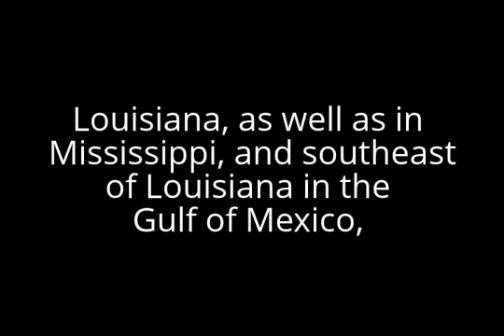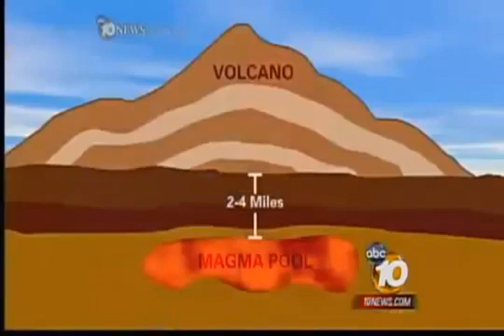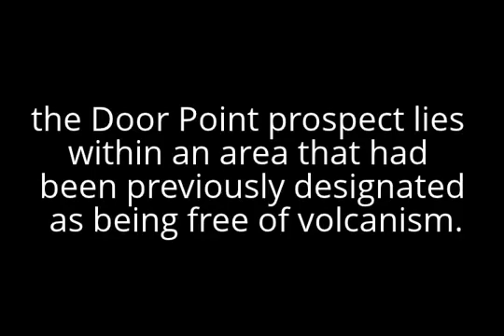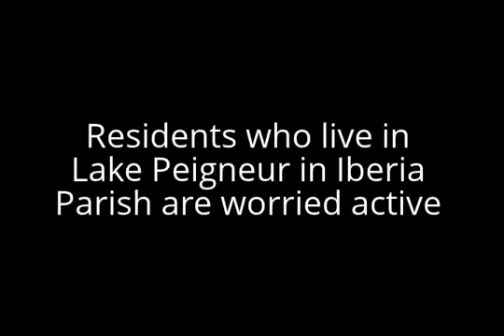VOLCANO BURIED in Louisiana near SINKHOLE! DOOR POINT Volcano has BP Worried. | 2017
Volcano Buried In SE Louisiana near BAYOU CORNE SINKHOLE! Door Point: A Buried Volcano In Southeast Louisiana. It has BP OIL worried. 1)  .

Louisiana has many issues , the gulf oil spill , the sinkholes and now a volcano bed found . .

Researchers have discovered skulls and other human remains in a submerged cenote considered taboo by locals near the ancient city of apán in Mexico's .